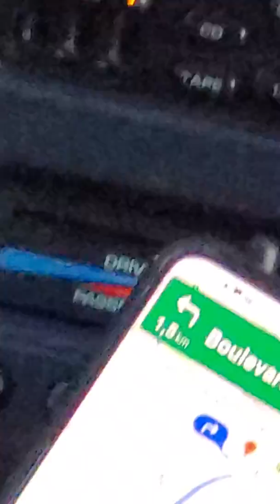en voiture avec mon père